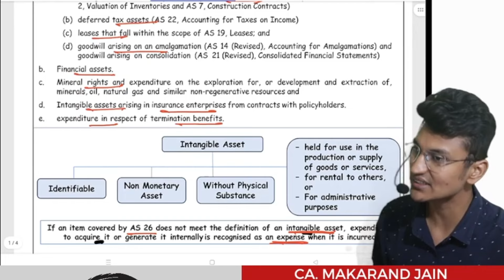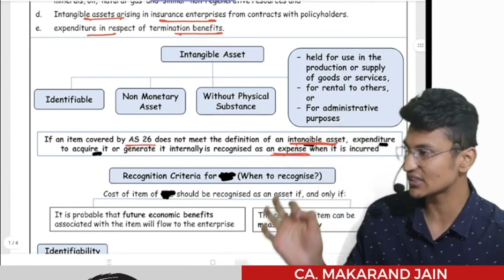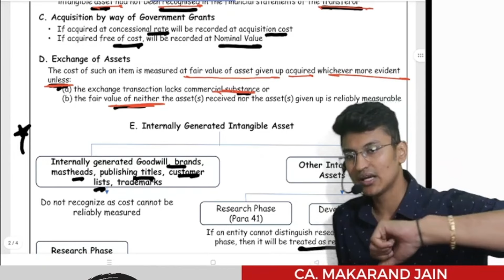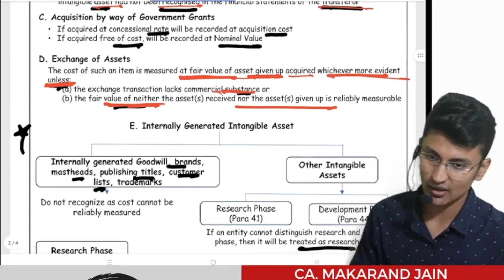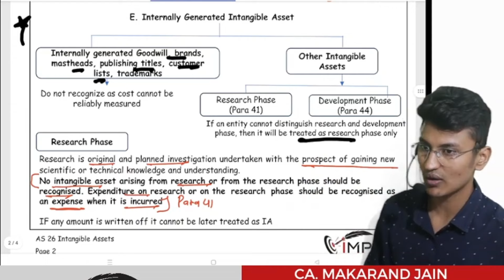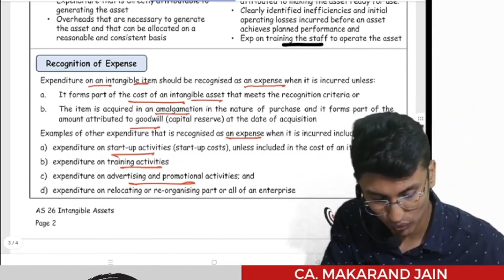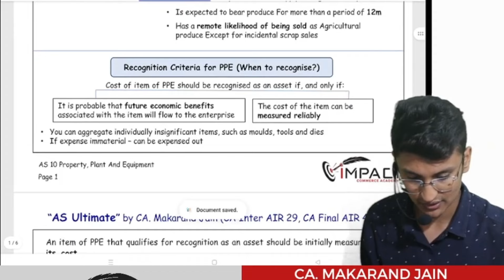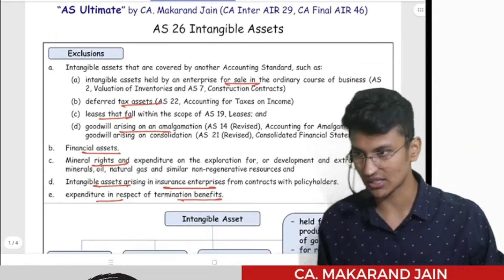AS 26 Intangible Assets Revision (May 24/Nov 24) - CA. Makarand Jain (AIR 29, AIR 46)